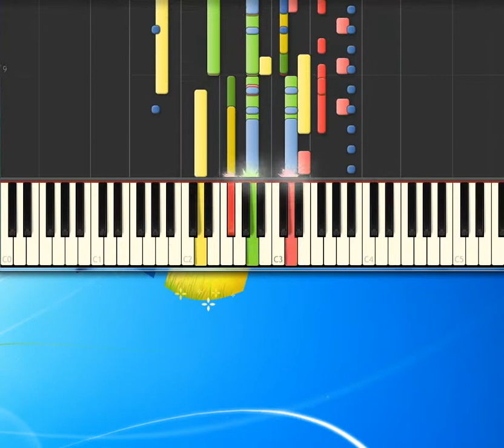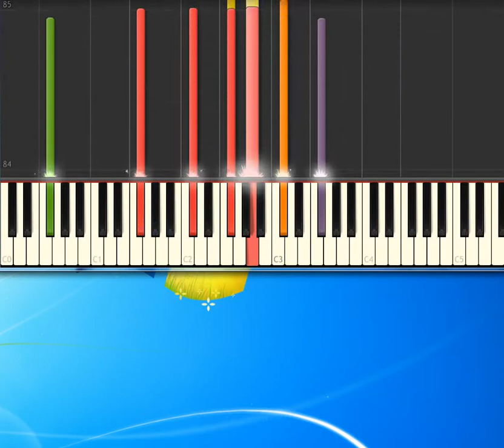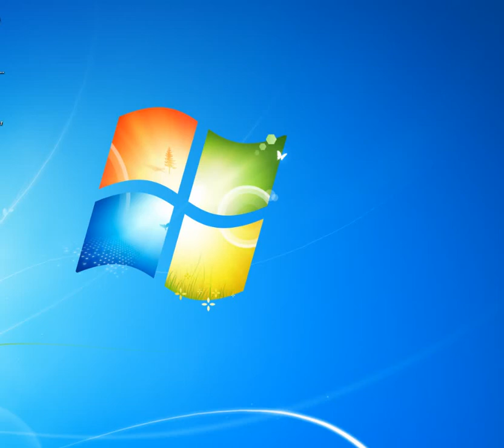[Piano Tutorial Synthesia]Casomai - Pausini Laura